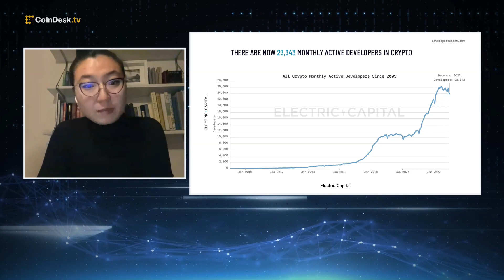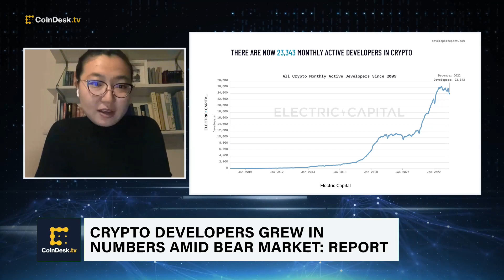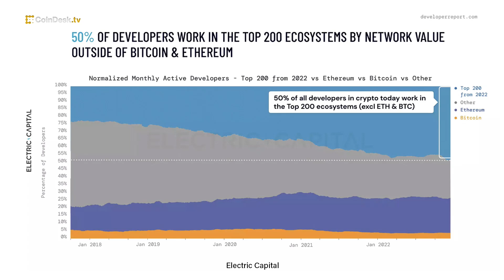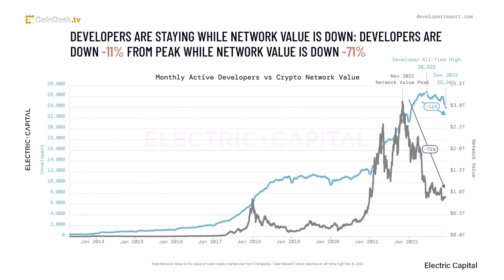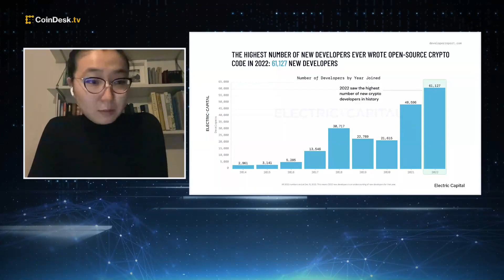How Crypto Developers Are Faring During a Bear Market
Blockchain, crypto, and Web3 developers continued to build out their ecosystems in 2022, even in the face of a brutal crypto winter, according to a recent report from crypto venture capital firm Electric Capital. Electric Capital partner Maria Shen joins "All About Bitcoin" to share insights into the key takeaways from the report and the outlook for the crypto industry.